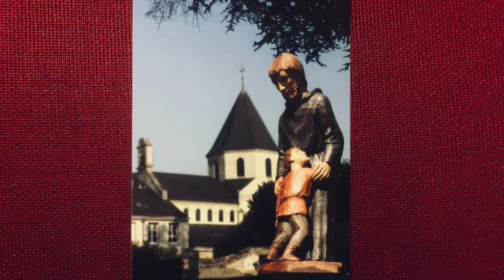Prière pour les malades - Vendredi 27 Novembre - Saint Louans